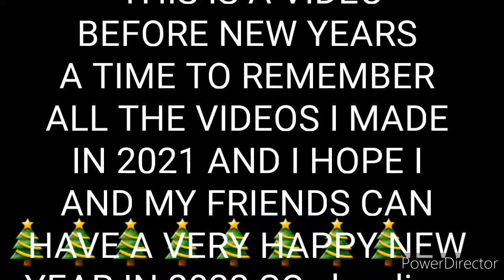Leonconnorharo's 2021 Compilation HAPPY NEW YEARS 2022!!!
This video is a video taken before new years to remember the videos I made in 2021 HAPPY NEW YEARS 2022!!!